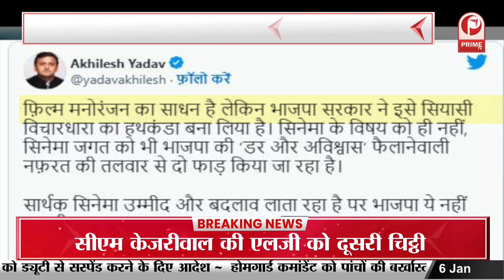Akhilesh Yadav ने फिल्मों को लेकर BJP पर साधा निशाना || Prime Tv